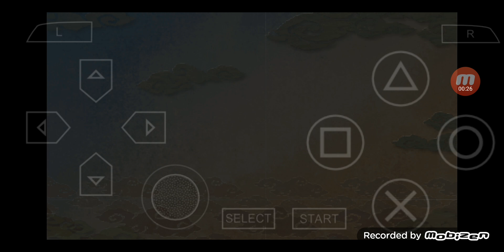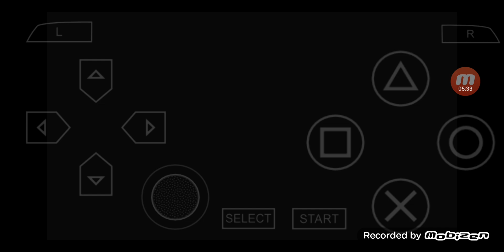三國志 VIII PSP版 全シナリオ 外伝 プレイ #220 シナリオ 9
00:00:00 ハイライト
00:00:30 ゲームスタート
00:00:39 編集ミスによる現在の状況 & その後
00:13:43 参戦1
00:23:10 勝ち戦 & その後
00:27:42 参戦2
00:31:34 勝ち戦 & その後
00:33:56 次回に続く